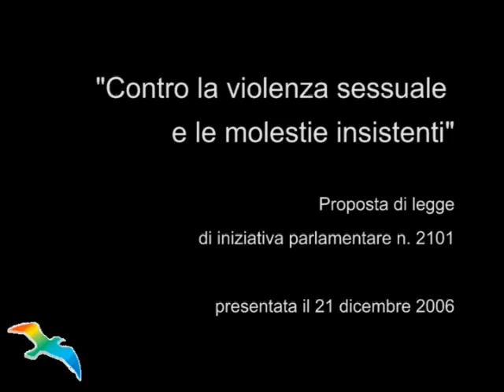Disegni di legge: On. Mura, contro la violenza sessuale